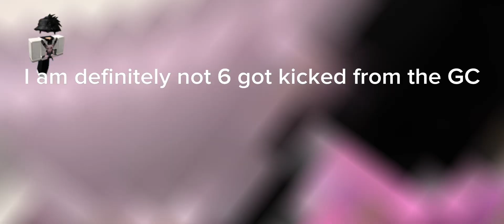Roblox story, but the main character has a brain (part 1)